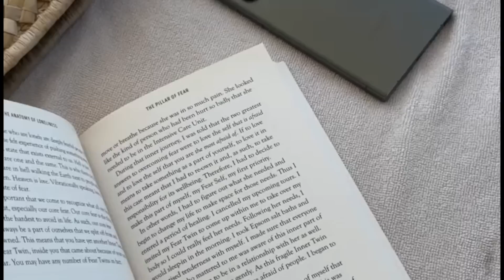اول فلوق للصيف، اجازة في ابوظبي، بحر، يوغا first summer vlog, vacation in Abu Dhabi, ups and downs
Mehd Hamad - Sana Khadik
Mehd Hamad - alwadae